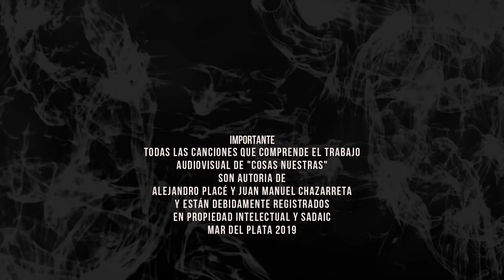"Cosas Nuestras" ft. Miguel San Román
"Cosas Nuestras" es un trabajo de recopilación de canciones folclóricas argentinas compuestas por Alejandro Placé en letra y Juan Manuel Chazarreta en música.
Todos los temas de esta producción están debidamente inscritos en propiedad intelectual y SADAIC.
Idea y producción
Alejandro Placé  - Facebook - Instagram - Youtube
Locación
Instituto Musical Romairone
Matheu 2875 - Facebook - Instagram
Grabación audio, video y edición general
Juan Manuel Chazarreta - Facebook - Instagram - Youtube
Fotografía y video
Paula Girigliano - Facebook - Instagram
Cantor invitado
Miguel San Román
Tema:
"Quien dijo que te olvidé" Chacarera
Mar del Plata
2019